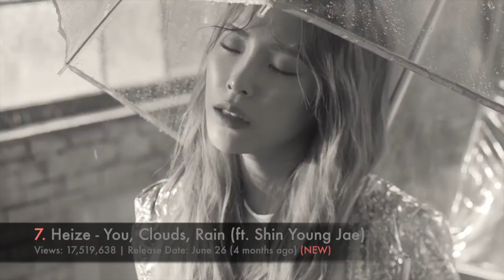Most Viewed Soloist/Mixed Groups MVs of the Past 6 Months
I only recorded songs by Kpop Soloists & Mixed Groups.

How The Chart Works:
All music videos from Kpop Soloists & Mixed Groups, that were released in the past 6 months are put into this chart, which ranks them from the least viewed to the most viewed. (Only the top 50 are counted because I don't want a 50 hour long chart). After 7 months, the song will appear in the goodbye chart at the end of the video and a new song will take its place. Songs will also appear in the goodbye chart if they don't have enough views to make this months chart but were on last months.

-the arrows let you know if the song has moved up or down from its position on the chart last month-

In cases where groups release Japanese/English/Chinese versions of their already Korean songs, I do not include those videos. Because the Korean version was already on this chart, in any case, the Korean version comes first. The song has to either be the first music video made for the song (no Korean music video for that song) or it has to be an original song (Like Jackson Wang "Papillon")

-I only include the songs of current Kpop Stars-

Korean songs number's in Pink.
Japanese songs number's in Purple.
Chinese songs number's in Blue.
English songs number's in Orange.

Boy Group version of this chart uploaded on the 4th monthly.
Girl Group version of this chart uploaded on the 24th monthly.

 If a video was posted on 2 different accounts I have combined the views. Example: Zico - I Am You You Are Me is posted on CJENMUSIC Official and has 23,288,570 and is also posted on Seven Seasons Official youtube account with 901,641 views. I add the viewcounts together to make sure I give you the true viewcount.

All viewcounts were taken down November 14.

if you wish to learn more about the groups on this chart you can see their profiles on my